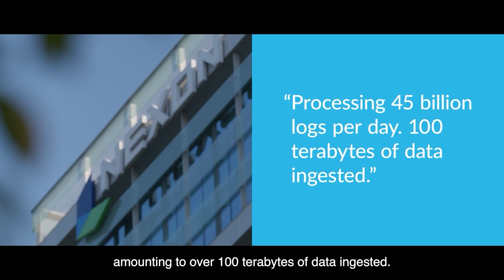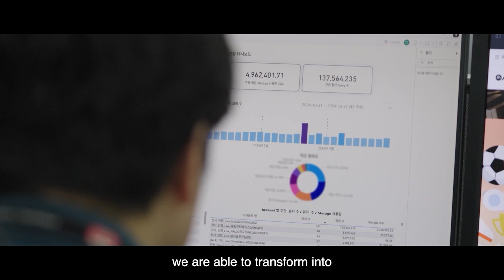Online Gaming Giant Saves $4.5 Million A Year by Unifying its Data in the AI Data Cloud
Nexon is a pioneer in the world of interactive entertainment software, delivering some of the world’s most popular games to more than 1.9 billion gamers in 190 countries. Its games include titles such as MapleStory, Dungeon & Fighter, and KartRider.

To keep its games running for over 25 million active users every month, Nexon processes a tremendous amount of data. As such, the company needed to find a way to  break down data silos and create a single data platform to store and process all data types. With the help of Snowflake, Nexon did just that, building "Monolake," which stands for monolithic data lake. This new platform has dramatically improved query performance whilst saving the company millions of dollars in infrastructure costs.

Tune in to hear from the Nexon data team  directly as they describe their journey over to Snowflake in more detail.